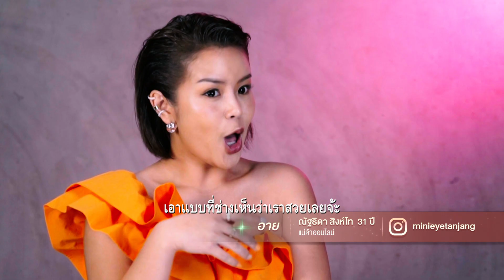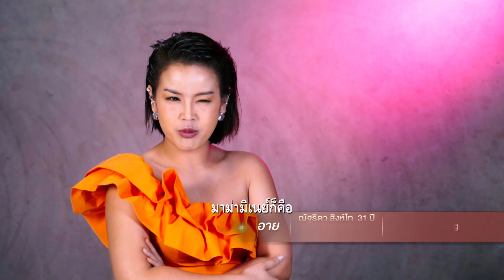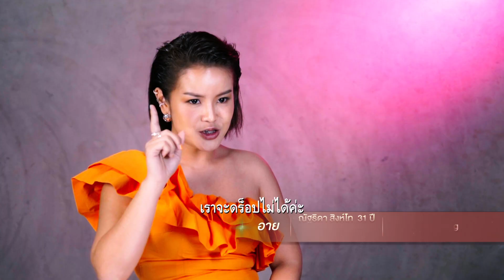Sexy Mama Thailand เฟ้นหาไอคอนตัวแม่ EP 6 (19 มี.ค. 65) 5/7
ติดตาม SexyMamaTH ร่วมกันช่วยเฟ้นหา ไอคอนตัวแม่ !

 ทางช่อง 3HD กด 33 📺 หรือทาง True ID ก็ดูได้น้า